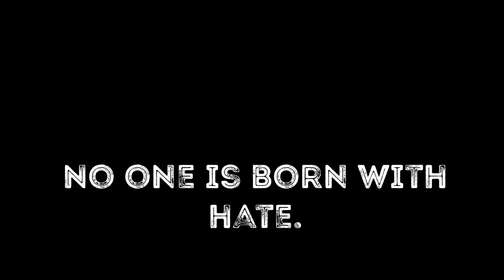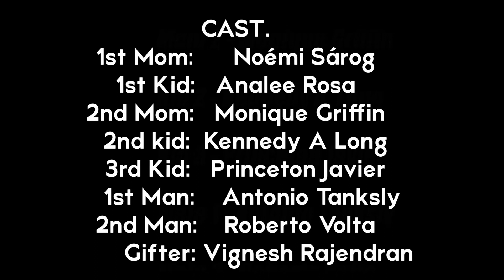Decode (Short film)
No one is born with hate! Say no to racism! No to Police brutality! Love is all that matters.